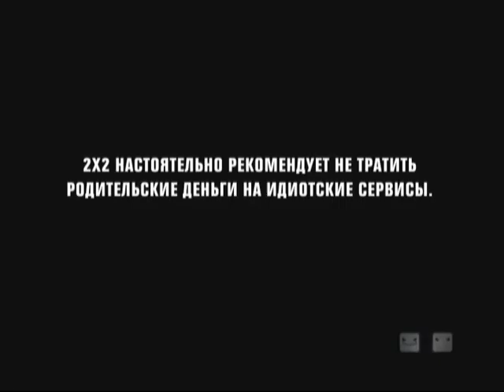Письмо 2х2. Wap-портал (2009?)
Источник: RuTube, 2x2, 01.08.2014, ещё доступно